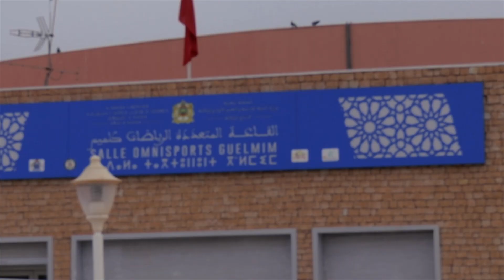Worst Day | I Broke my hand 💥🤕 أصعب يوم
لا توجد الكلمات لأصف هذا اليوم ! !
أسف لم أكمل لكم الفيديو بسبب وضعي الصحي .
فزنا بالرتبة الثانية صنف ذكور 🏆😏

تفاصيل أكثر عن الإصابة و العملية ممكن تكون في الفيديو القادم 🎥